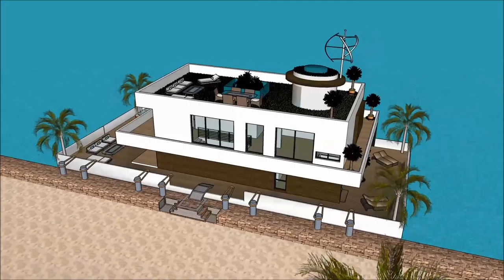Ultimate Floating modern house Sketchup for living in Santa Teresa Luxurious COSTA RICA Cruise by am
The floating house villa houseboatzania launching an innovative high-end luxury yacht floating house villa mansion home design potentially as a display of exhibition of the Ultimate Floating modern house Sketchup for living in Santa Teresa Luxurious COSTA RICA Cruise by am.

The collection of the Floating house villa houseboatzania concept of Ultimate Floating modern house Sketchup for living in Santa Teresa Luxurious COSTA RICA Cruise by am consists of high luxury and architectural art pieces in minimalism combined with living on the waterfront of the harbour.

The floating house villa mansion yacht design has the basis to sustain living with high standards and contemporary structural design at Ultimate Floating modern house Sketchup for living in Santa Teresa Luxurious COSTA RICA Cruise by am with numerous of prospects for excessive living and celebrating the desire of life worldwide:  UK Thames London